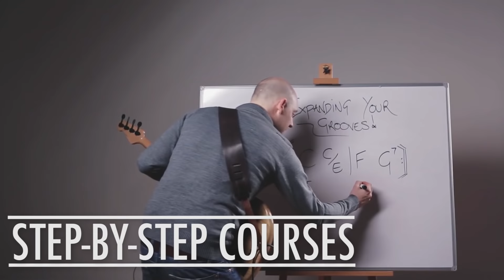Using Chord Substitutions Within Your Bass Grooves /// Scott's Bass Lessons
This is a clip taken from this weeks Academy Show over at Scotts Bass Lessons... if your an Academy member, shoot over to the site, login and catch the full show... if you're not a member yet, you know what to do! ;)